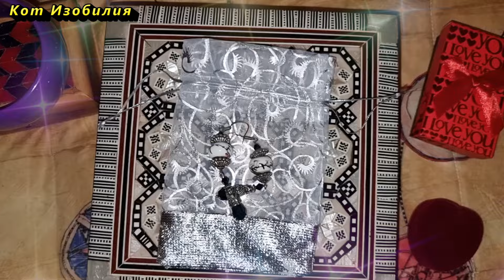Никогда не принимайте такие подарки, иначе будете болеть и беднеть. Что нельзя дарить из вещей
Никогда не принимайте такие подарки, иначе будете болеть и беднеть. В этом видео мы расскажем, какие вещи нельзя дарить и принимать в подарок, чтобы не навлечь на себя несчастья. Узнайте, какие предметы могут принести беды и болезни, и как защитить себя от их негативного воздействия.